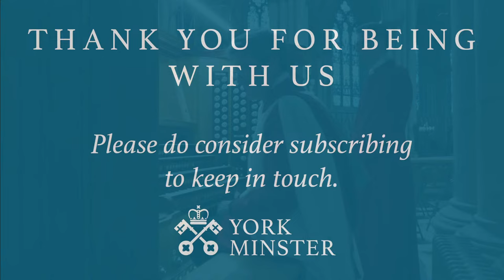Live: Solemn Evensong on Easter Sunday with the Reading Out of Revd Dr Victoria Johnson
Welcome to this service, sung by the Choir of York Minster and broadcast live from York Minster.